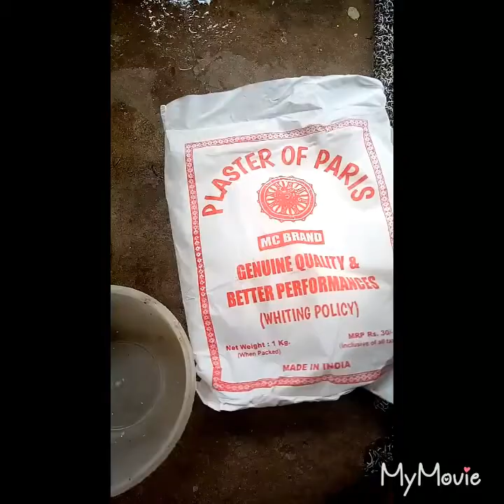Home made Mineral block for bird in ODIA